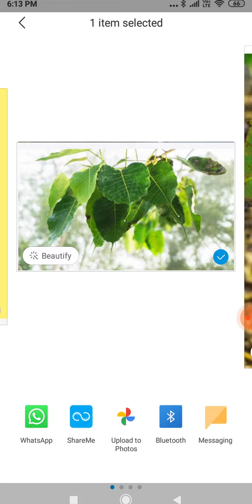pipal ke patte aur ped ke fayde पीपल के पत्नियों के फायदे पेड़ के फायदे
swagat hai doston aap ka mere YouTube channel par aaj main bataungi aapko pipalva pipal ke ped se bani Hui pipal ki chhal hamare liye kitni mahatvpurn hai yah hamare Danton ke liye bahut upyogi hai aur is hamare heart blockage yahan tak ki ghav Susan Dard sans Lene mein taklif colour ke liye bahut upyogi hai aise mein bahut Sundar oxygen milti hai ki hamen ghar mein ped people Kamali mein lagana chahie ya koi aisa nahin hota hai yah a avashyak ped hai jo hamare ghar mein hona chahie isase mein bahut sari positive energy milati hai kisi bhi depression mein hai to mein pipal ke ped ke niche 10 minut baithana chahie jisse mein bahut sari relax milega agar kisi problem hai garmi badi hoti to pipal ke fal khane se bhi aaram padta. hai agar aapko Mera video pasand aaye to like Karen subscribe Karen video dekhne ke liye aap sabhi ka dhanyvad